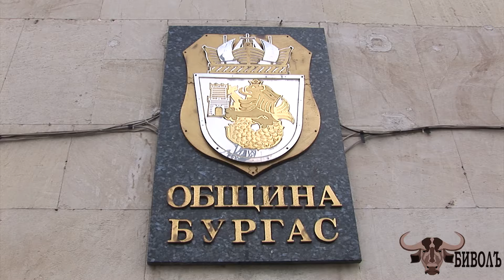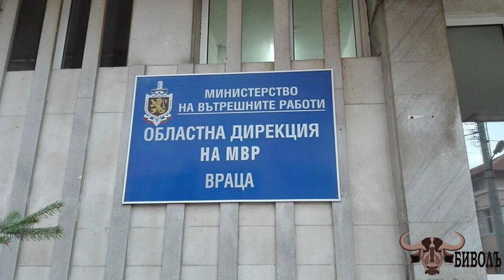ОПГ Враца - чадър от БОП над опасна престъпна група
Два месеца след като Биволъ разкри опасна престъпна група от Враца, замесена в имотни и финансови измами, трафик на наркотици, рекет и наказателни акции срещу свидетели, властта не предприе нищо, за да я обезвреди.
Данни за групата, изпратени от свидетел до ГДБОП и Прокуратурата  са за палеж на кола на полицай и подготовка на убийството на д-р Езекиев, издател на врачанския сайт "Зов Нюз".
Причината за тази пасивност е както обикновено корупционна. Според свидетеля Милко Ангелов на полицията и БОП се плаща, за да мълчи и прикрива престъпленията.